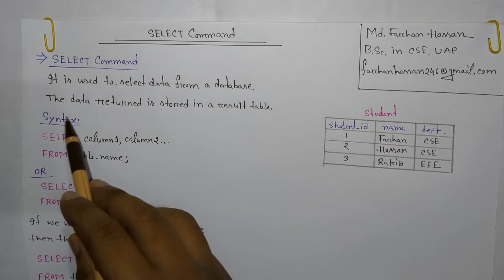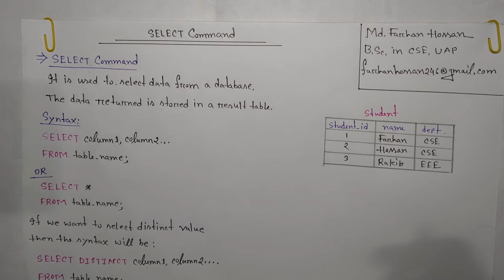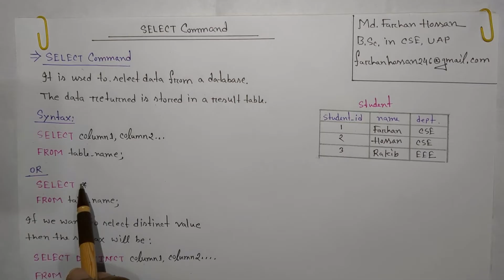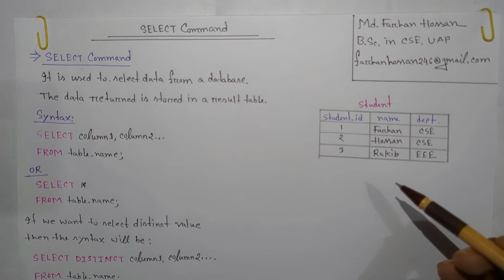Lec: 65 | SELECT Command in SQL | DBMS | Bangla Tutorial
In this video, I have discussed SELECT Command in SQL of DBMS.